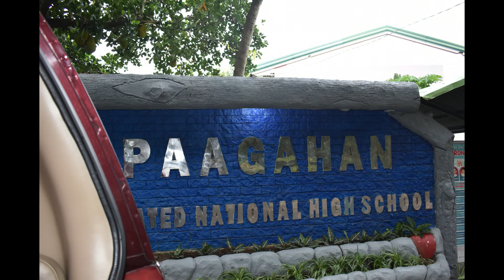HELLO ATE! OUR SECOND FAMILY IN LAGUNA, LOPEZ FAMILY - MABITAC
Slide show of pictures only - when in Laguna